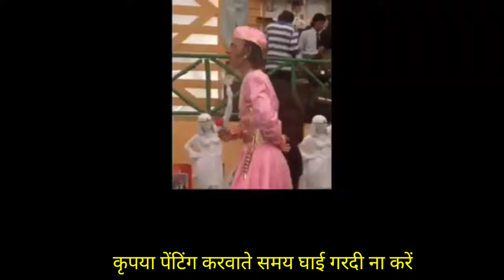2022, Tractor amizing art painting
2022, Tractor amizing art painting